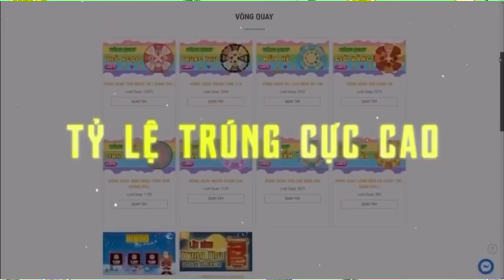(FreeFire)Thử Đổi Tên Thành Nam Lầy Ghép Ngẫu Nhiên Tử Chiến Xem Thử Phản Ứng Đồng Đội Và Cái Kết